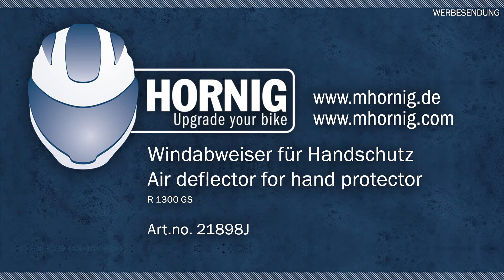Windabweiser für Handschutz für BMW R1300GS by HORNIG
Hier zeigen wir euch wie unsere neuen Windabweiser für den Handschutz der BMW R1300GS angebaut werden.

Quellen:
Sound: Hornig
Bilder: Hornig